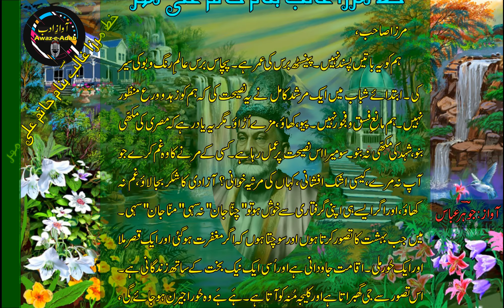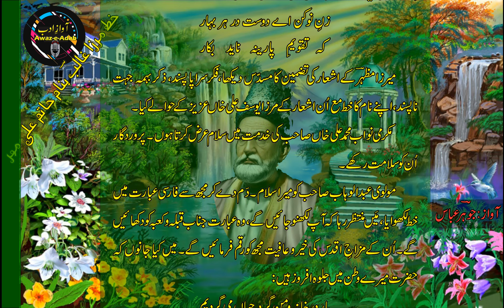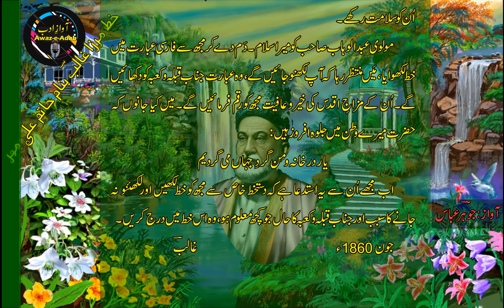Mirza Ghalib Ka Khat Banam Mirza Hatim Ali Mehr || June 1860 || خطوط غالب سیریز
Mirza Hatim Ali Beg Mahr
Pen Name :'Mehr'
Real Name :Mirza Hatim Ali Beg
Born :15 Apr 1815 | Aligarh, Uttar pradesh
Died :18 Aug 1879 | Etah, Uttar pradesh

voice: Jauhar Abbas
Presentation: Saeed Jafri

                                  خط مرزا غالبؔ بنام حاتم علی مہر
                                                                                                 مرزا صاحب،
 ہم کو یہ باتیں پسند نہیں۔ پینسٹھ برس کی عمر ہے۔ پچاس برس عالمِ رنگ و بو کی سیر کی۔ ابتدائے شباب میں ایک مرشد کامل نے یہ نصیحت کی کہ ہم کو زہد و ورع منظور نہیں۔ ہم مانعِ فسق و فجور نہیں۔ پیو، کھائو، مزے اُڑائو۔ مگر یہ یاد رہے کہ مصری کی مکھّی  بنو، شہد کی مکھّی نہ بنو۔سو میرا اس نصیحت پر عمل رہا ہے۔ کسی کے مرنے کا وہ غم کرے جو آپ نہ مرے، کیسی اشک افشانی، کہاں کی مرثیہ خوانی؟ آزادی کا شکر بجا لائو، غم نہ کھائو، اور اگر ایسے ہی اپنی گرفتاری سے خوش ہو تو"چنّا جان" نہ سہی "منّا جان" سہی۔ میں جب بہشت کا تصور کرتا ہوں اور سوچتا ہوں کہ اگر مغفرت ہو گئی اور ایک قصر ملا اور ایک حُور ملی۔ اقامت جاودانی ہے ا ور اُسی ایک نیک بخت کے ساتھ زندگانی ہے۔ اس تصور سے جی گھبراتا ہے اور کلیجہ مُنہ کو آتا ہے۔ ہَے ہَے وہ حُور اجیرن ہو جائے گی، طبیعت کیوں نہ گھبرائے گی؟ وہی زمردیں کاخ اور وہی طوبیٰ کی ایک شاخ! چشمِ بددُور، وہی ایک حُور، بھائی ہوش میں آئو کہیں اور دل لگائو:
زنِ نوکن اے دوست در ہر بہار
کہ تقویمِ پارینہ ناید بکار
 میرزا مظہرؔ کے اشعار کی تضمین کا مسدّس دیکھا، فکر سراپا پسند، ذکر بہمہ جہت ناپسند، اپنے نام کا خط مع اُن اشعار کے مرزا یوسف علی خاں عزیز کے حوالے کیا۔
 مکرمی نواب محمد علی خاں صاحب کی خدمت میں سلام عرض کرتا ہوں۔ پروردگار اُن کو سلامت رکھے۔
 مولوی عبدالوہاب صاحب کو میرا سلام۔ دَم دے کر مجھ سے فارسی عبارت میں خط لکھوایا، مَیں منتظر رہا کہ آپ لکھنو جائیں گے، وہ عبارت جناب قبلہ و کعبہ کو دکھائیں گے۔ اُن کے مزاجِ اقدس کی خیر و عافیت مجھ کو رقم فرمائیں گے۔ میں کیا جانوں کہ حضرت میرے وطن میں جلوہ افروز ہیں:
یار در خانہ و من گردِ جہاں می گردیم
 اب مجھے اُن سے یہ استدعا ہے کہ دستخط خاص سے مجھ کو خط لکھیں اور لکھئنو نہ جانے کا سبب اور جناب قبلہ و کعبہ کا حال جو کچھ معلوم ہو، وہ اس خط میں درج کریں۔
 جون  1860ء        غالبؔ